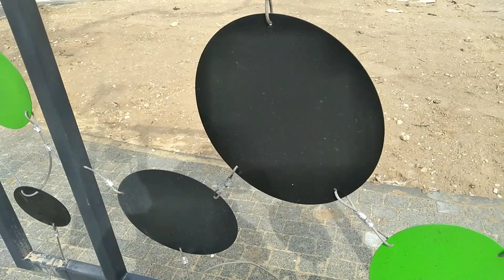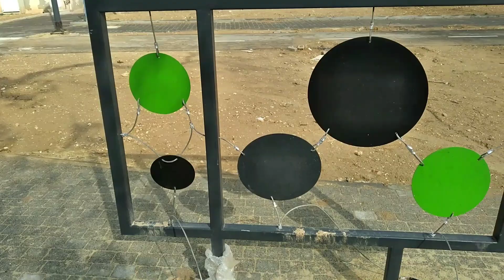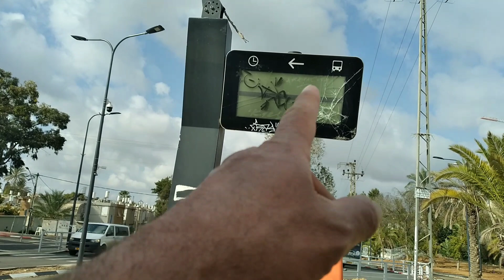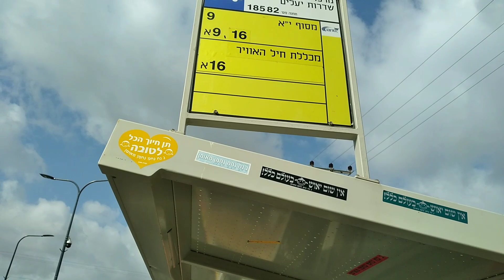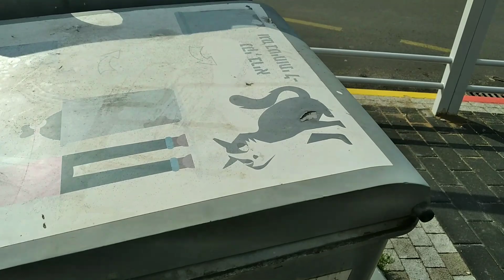Um pouco de da ARTE para esquecermos os nossos Problemas ..Criatividade israelita.